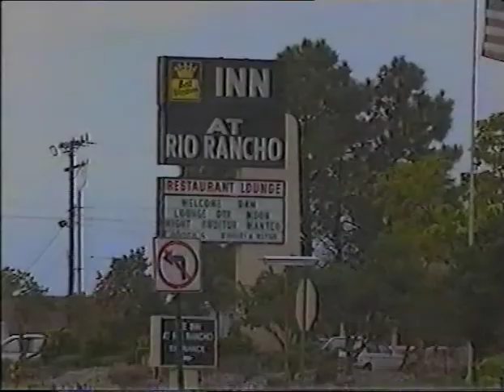Vanessa Paradis interview @ The Word, 1993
This account is not monetized, I don't intend to make money with it.